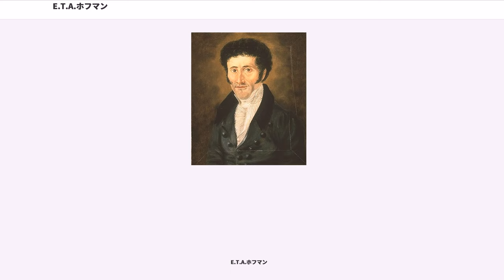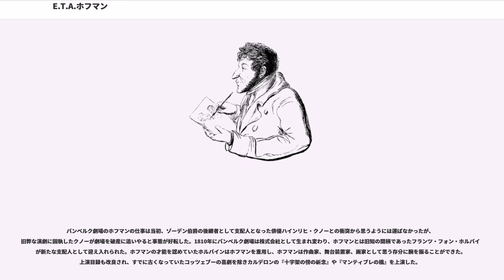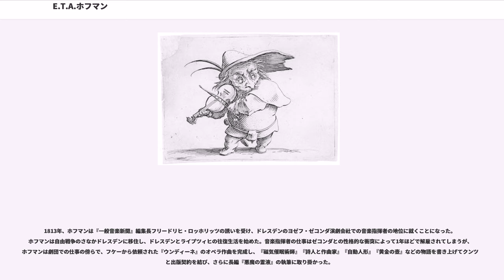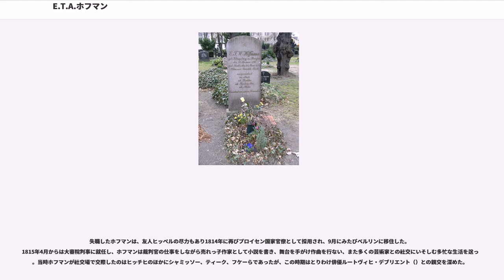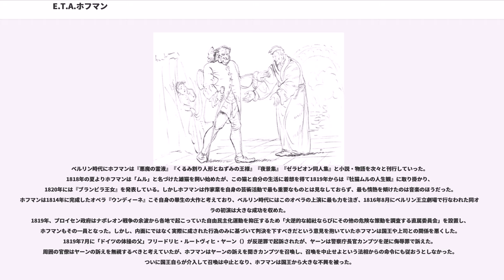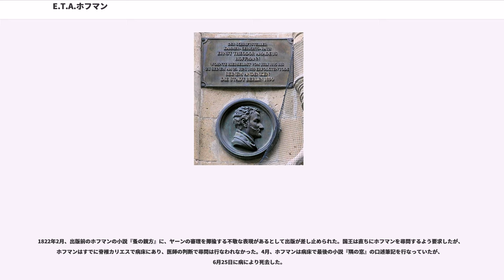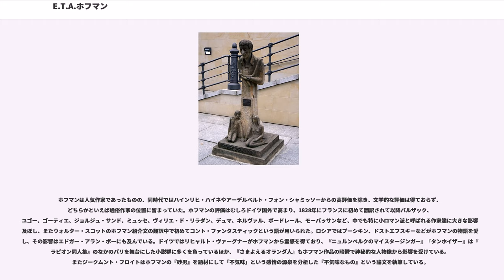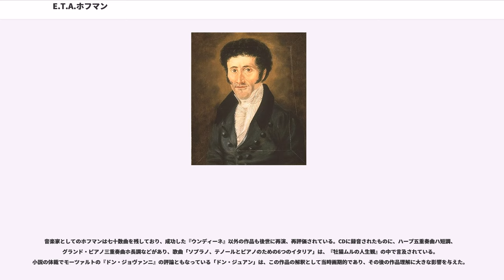E.T.A.ホフマン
ゴシック・フィクション作家

エルンスト・テオドール・アマデウス・ホフマン（Ernst Theodor Amadeus Hoffmann, 1776年1月24日 － 1822年6月25日）はドイツの作家、作曲家、音楽評論家、画家、法律家。文学、音楽、絵画と多彩な分野で才能を発揮したが、現在では主に後期ロマン派を代表する幻想文学の奇才として知られている。本名はエルンスト・テオドール・ヴィルヘルム・ホフマン（Ernst Theodor Wilhelm Hoffmann）であったが、敬愛するヴォルフガング・アマデウス・モーツァルトにあやかってこの筆名を用いた（伯父と同じ名前を嫌ったとも言われる）。

ケーニヒスベルクの法律家の家系に生まれ、自らも法律を学んで裁判官となるが、その傍らで芸術を愛好し詩作や作曲、絵画制作を行なっていた。1806年にナポレオンの進軍によって官職を失うとバンベルクで劇場監督の職に就き、舞台を手がける傍らで音楽雑誌に小説、音楽評論の寄稿を開始。1814年に判事に復職したのちも裁判官と作家との二重生活を送り、病に倒れるまで旺盛な作家活動を続けた。

小説では自動人形やドッペルゲンガーといった不気味なモチーフを用い、現実と幻想とが入り混じる特異な文学世界を作り出した。また当時のロマン派作家の多くが田舎の田園風景を称揚したのに対し、都会生活を好んで描いたことにも特徴がある。

E・T・A・ホフマンは1776年1月24日、プロイセン領ケーニヒスベルクにエルンスト・テオドール・ヴィルヘルム・ホフマンとして生まれた。父クリストフ・ルートヴィヒ・ホフマン（Christoph Ludwig Hoffmann）はプロイセン宮廷裁判所の法律顧問であり、その家系はポーランド貴族バギエンスキー家に遡る。母ルイーゼ・アルベルティーネ（Luise Albertine、旧姓デルファー Doerffer）とはいとこ同士であり、デルファー家もまた法律家の家系であった。ホフマンは3人兄弟の末っ子だったが、両親が間もなく不仲となり、彼が2歳の時父が家を出て行った。ホフマンは実母のもとに転居した母に引き取られ、叔父オットー・ヴィルヘルム・デルファーが後見人となった。

ホフマンは1782年にプロイセンの改革派が経営するブルク学校に入学するが、その一方で合唱指揮者兼オルガン奏者クリスチャン・ポドビエルスキーの下で音楽理論とピアノ演奏法を習った。1786年ころ、終生の友となるテオドール・ゴットリープ・フォン・ヒッペル（）に出会う。1792年、ヒッペルとともにケーニヒスベルク大学の法律科に入学。ホフマンはこの頃から法律の勉強の傍ら絵画、作曲、詩作とさまざまな芸術に手を染めており、また多くの文学作品を読んだ。当時ホフマンが読んでいた作家はルソー、スウィフト、スターン、スモレット、ゲーテ、シラー、ジャン・パウルなどであり、特にシラーの『見霊者』を熟読していた。

1795年7月にホフマンは司法候補試験に合格し、ケーニヒスベルクで陪席判事として活動を始めた。しかし間もなく学生時代から交際のあった人妻ドーラ・ハット（コーラという愛称で呼ばれていた）との付き合いが問題化したことなどから、翌年グローガウ（現在ポーランドのグウォグフ、当地のユダヤ人にドイツ風の姓を与えるのも仕事であった）へ転任、代父オットー・ヴィルヘルムの伯父ヨハン・ルートヴィヒ・デルファー宅に移り住んだ。コーラとは1798年秋まで手紙のやり取りが続いたが情熱は冷えきっており、代わりにデルファー家の娘ミンナと恋に落ち、この年に婚約を交わした。しかしミンナとは実際に結婚にいたることなく、1802年に婚約を解消することになる。

1798年にホフマンはグローガウで次の司法試験に合格する。ちょうどこの頃、伯父ヨハンが法廷上級顧問官としてベルリンに配属されることになり、ホフマンもこれに合わせて配転希望を提出、8月にベルリンに転居した。ホフマンはこの地で都市生活を堪能し、歌手フリードリヒ・フレックや音楽指揮者アンゼルム・ヴェーバーら芸術家と親交を結び、また宮廷楽長であるヨハン・フリードリヒ・ライヒアルトから音楽を学んだ。判事としての仕事の傍ら絵画の制作や作曲に従事し、自作のオペラ『仮面』をプロイセン王妃ルイーゼに贈るなどしている。また1798年11月からは...